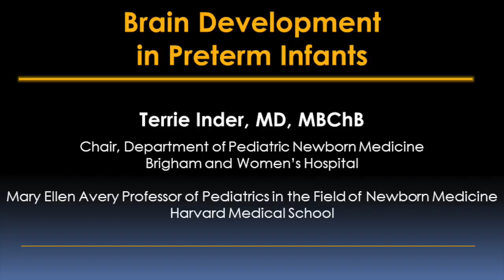Brain Development in Preterm Infants Video – Brigham and Women’s Hospital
Terrie Inder, MD, MBChB, Chair of the Department of Pediatric Newborn Medicine at Brigham and Women’s Hospital, explains the impact of premature birth on neonatal brain development.

One in nine infants is born prematurely or around 12 percent of all births in the United States. Preterm infants may be at risk for learning problems later in life. Around 50 to 60 percent of prematurely born children will have to repeat a grade by the time they reach middle school.

Dr. Inder describes how brain imaging can help predict the likelihood of learning problems.  Based on these findings, additional therapy and support services may be recommended to help preterm infants avoid future learning difficulties.

Environment can also play a critical role in brain development of preterm infants. Dr. Inder describes research examining the impact of auditory stimulation on neonatal brain development. Dr. Inder and colleagues found that babies exposed to environments where there was a lot of talking experienced greater language development versus babies exposed to a quiet environment. Follow up study of these children two years later found that the children in environments with more language exposure had nearly ten additional IQ points in language development compared to those who had been in quiet environments.